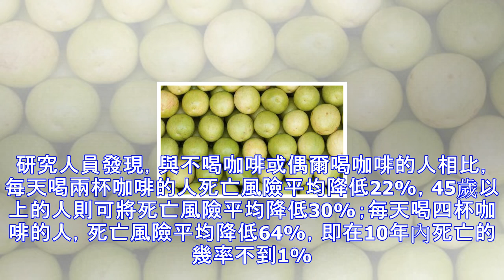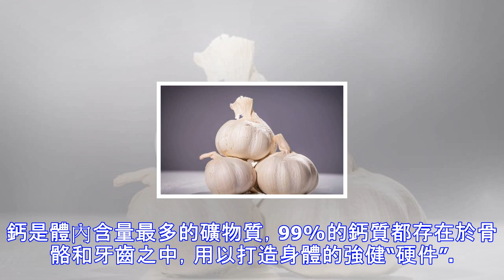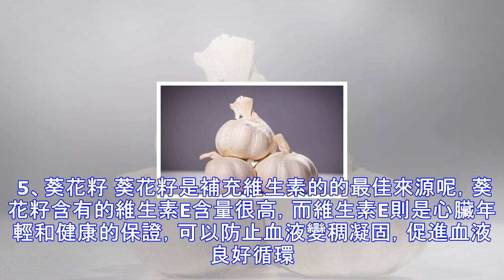長壽的食物有哪些 喝咖啡可以嗎？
適量喝咖啡除瞭提神醒腦，還有助降低早死風險。西班牙研究人員發現，每天喝四杯咖啡，可將早死風險降低多至2/3，下面就跟著小編一起來瞭解下吧。 喝咖啡能長壽嗎？ 研究人員在歐洲心臟病學會大會上報告說，他們用10年時間跟蹤研究2萬名年齡介於25至60歲的人後得出上述研究結論。研究開始時，這些人的平均年齡為37歲。研究人員據此測算，他們在10年內死亡的幾率為1.7%。 研究人員發現，與不喝咖啡或偶爾喝咖啡的人相比，每天喝兩杯咖啡的人死亡風險平均降低22%，45歲以上的人則可將死亡風險平均降低30%；每天喝四杯咖啡的人，死亡風險平均降低64%，即在10年內死亡的幾率不到1%。 在這項研究中，研究對象的首...